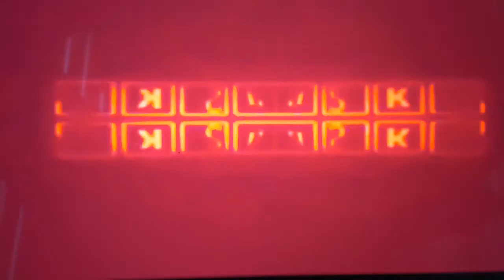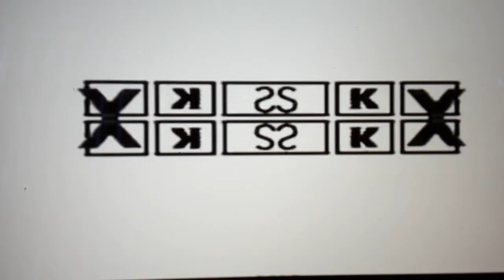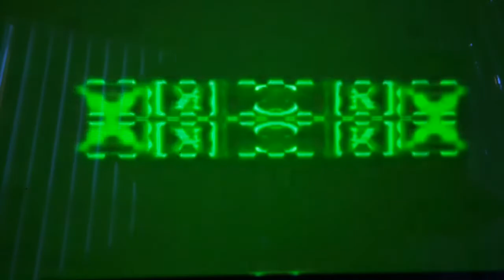(Requested My Effects) Klasky Csupo Effects #1 in Ykssky Ykssky Effect in G Major